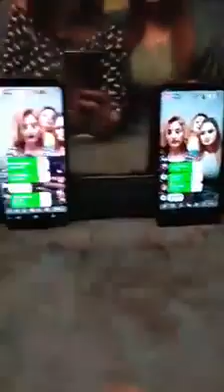واہ 3 لڑکی عجیب بڑہ بڑہ😛Boobs😜ھے پھلے ویڈیو دیکھیں اور شیئر کریں شکریہ دوست 😋